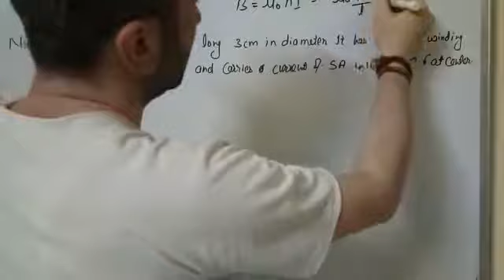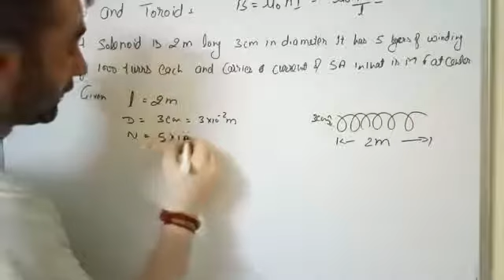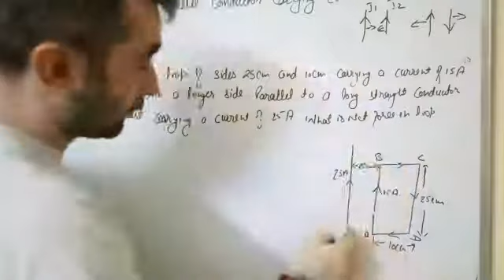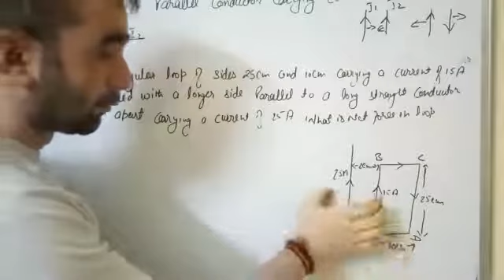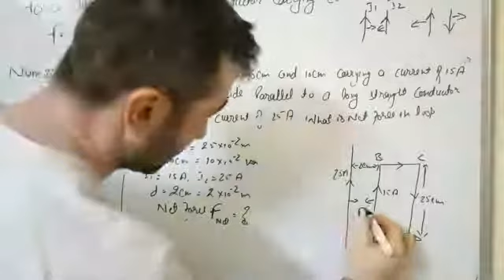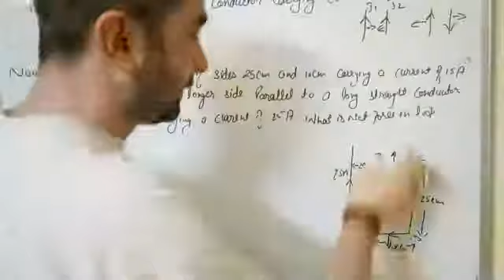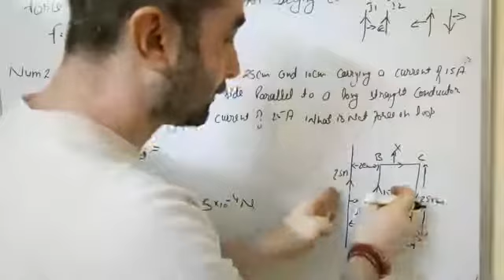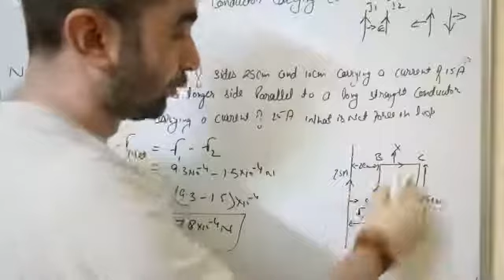Numericals related to solenoid and force between two parallel conductor